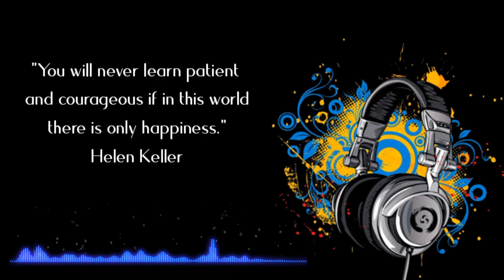Motivational Quotes & Music No Copyright II Quote & Music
quotex strategy,
ncs,
ncs music,
ncs background music,
ncs songs,
ncs_artist,
ncs vlog music,
ncs invisible,
ncs fearless,
ncs bass boosted,
ncs arcade,
ncs ark,
ncs adventure,
ncs alone,
ncs apocalypse,
ncs army,
ncs attitude music,
ncs_artist godzilla,
alan walker ncs,
ark ncs,
alan walker spectre ncs,
army ncs,
adventure ncs,
alone ncs,
attitude ncs music,
arabian nights ncs,
about me ncs,
all ncs songs,
ncs blank,
ncs best,
ncs bass,
ncs beats,
ncs bgm,
ncs blue,
ncs background music no copyright,
ncs next man,
bncs splish,
bnhs hymn,
ncs sounds,
ncs drum and lyre,
bnc syrup,
best ncs songs for gaming,
blank ncs,
ncs candyland,
ncs cartoon,
ncs cradles,